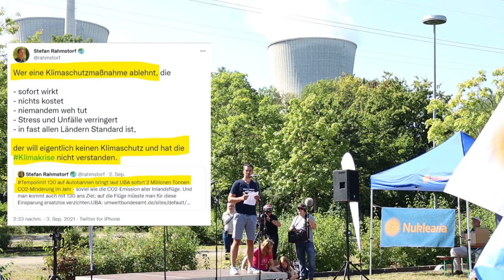Falsche Beschlüsse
Der Physiklehrer Simeon Preuß erkennt falsche Beschlüsse, die nicht korrigiert werden.
Kernkraftwerk Gundremmingen, 4. September 2021